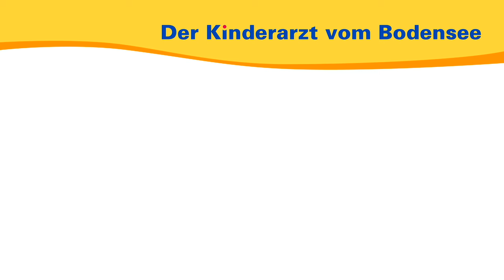Reiseapotheke für Kinder, woran Sie denken sollten! – Der Kinderarzt vom Bodensee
Auf was Sie beim Bestücken der Reiseapotheke achten sollten erfahren Sie in diesem Video.

00:00 Das Problem mit der Reiseapotheke
00:19 Was gehört in die Reiseapotheke?
01:52 Zum Urlaubsort passende Medizin
02:36 Übrigens